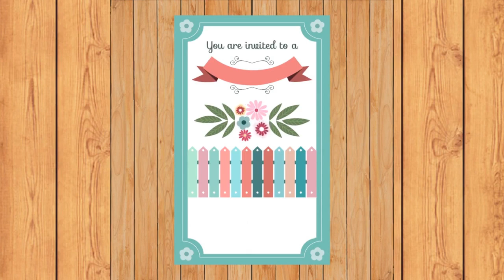Mohabbat Ki Shaadi | Love Marriage # 350